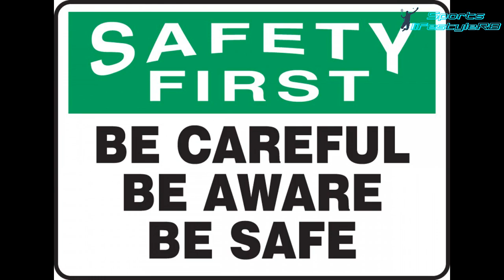Power workout without equipment for badminton players.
Hello friends in this video you will know how to do Power workout without equipment. Power workout 💪 is must for all sports field so some time you have not any equipment that's why you skeep this workout. Today this video can help you to power workout without equipment so must watch.
power workout kaise karu
power workout bina kisi upkaran k kare
power workout

00 introduction
1:00 workout start
1:04 jumping jack
1:22 squats
1:51 mount climbing
2:10 crunches
2:37 wide arm push_ups
2:58 stair jump
3:19 burpee
3:42 trice-abs dips
4:11 chin-ups
4:37 precautions